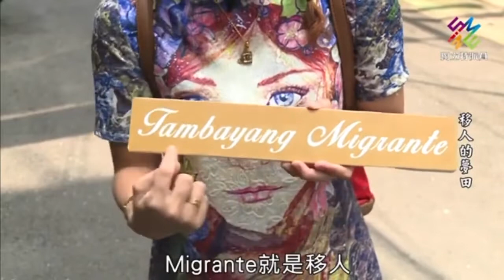Gen Hellophiltai speaks for Migrants Park on TV